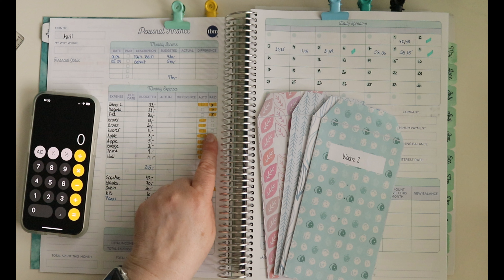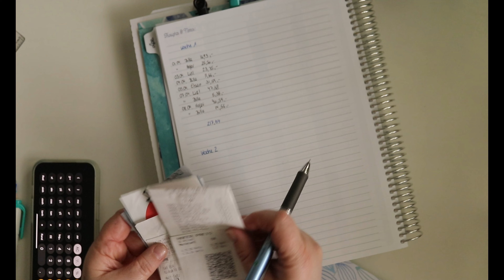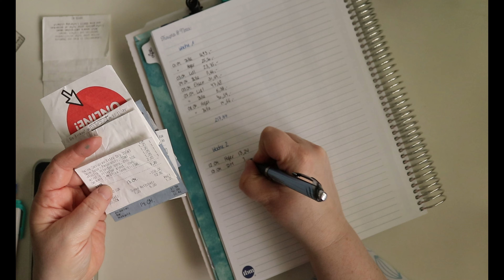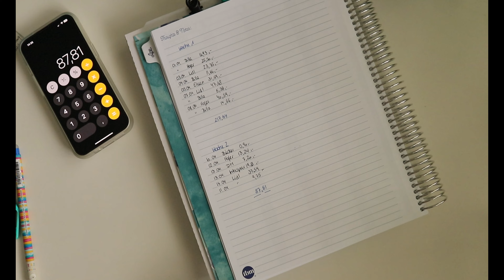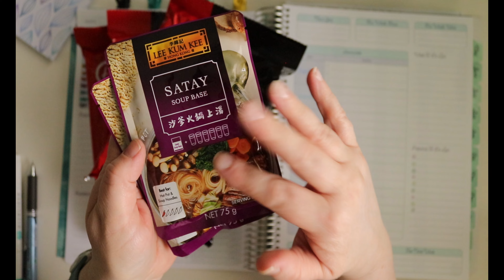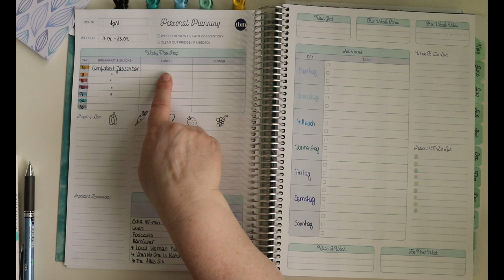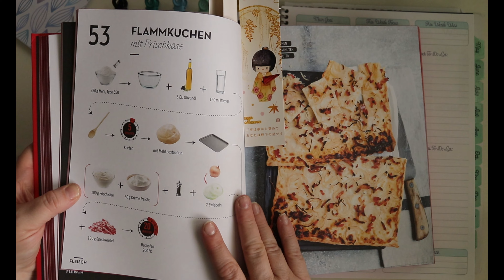2. Wochenabschluss im April - bis jetzt schon wieder zu viel Geld ausgegeben 🫣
Ich rechne meine 2. Aprilwoche ab, Einkaufen ist anscheinend immer noch mein größtes Hobby 🙄